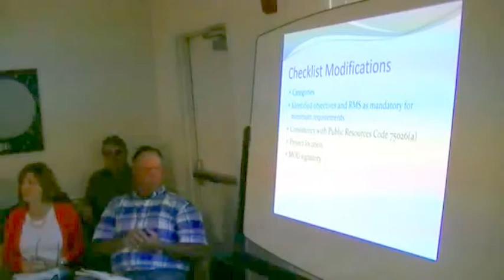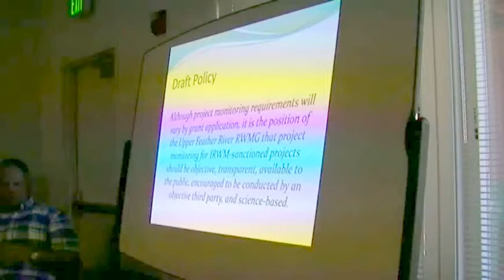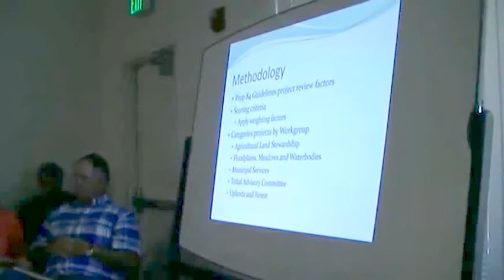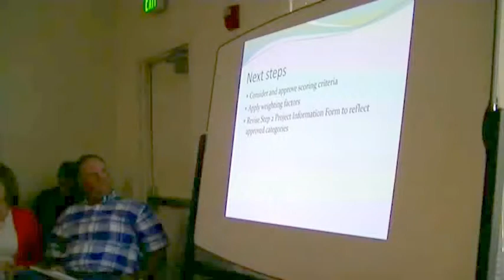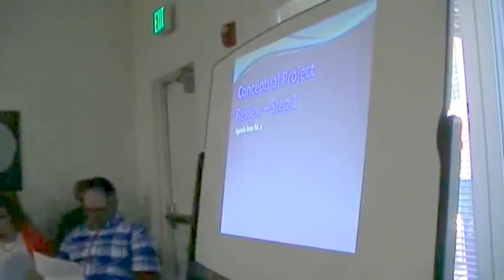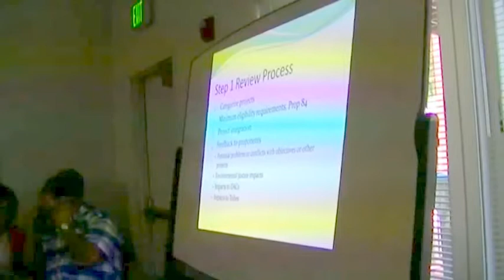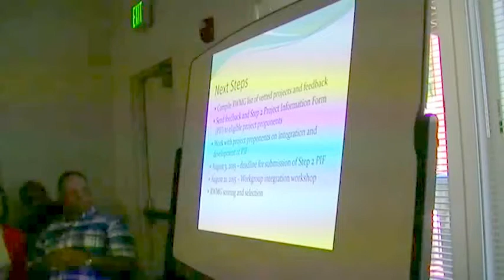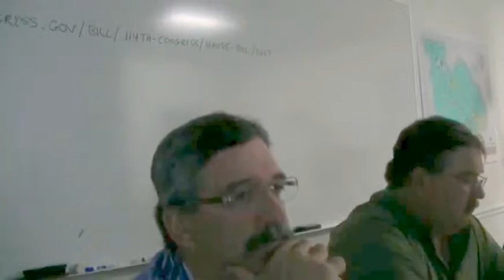6-15-2015 Regional Water Management Group Meeting Video#1